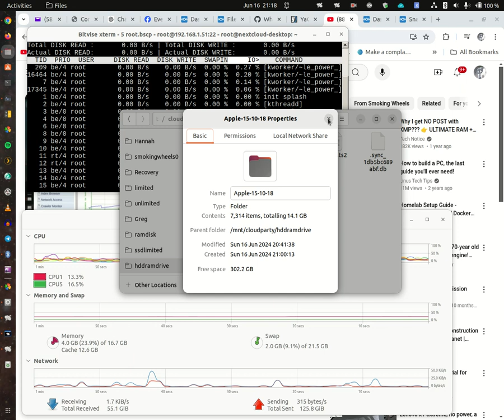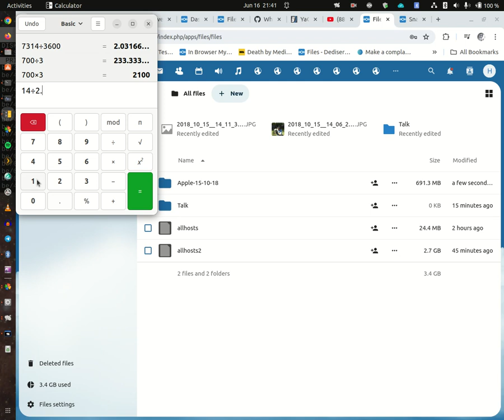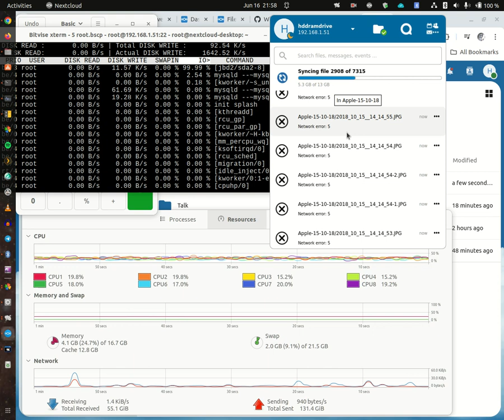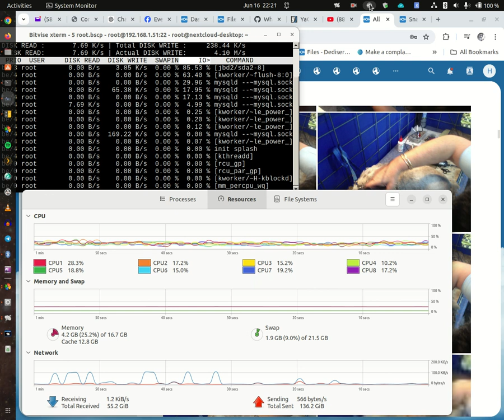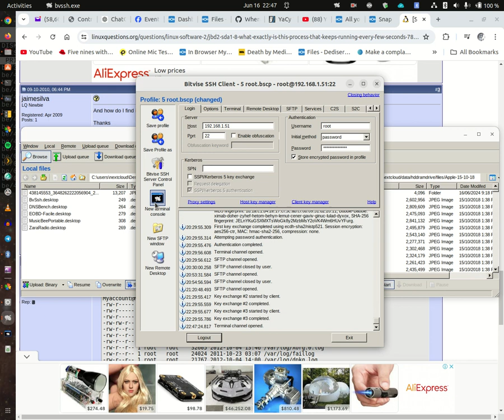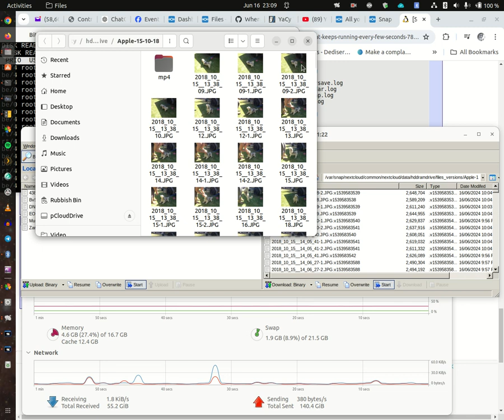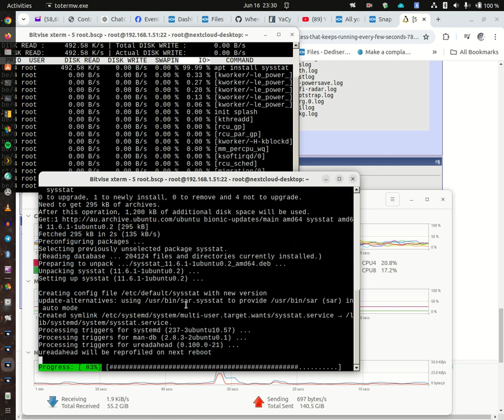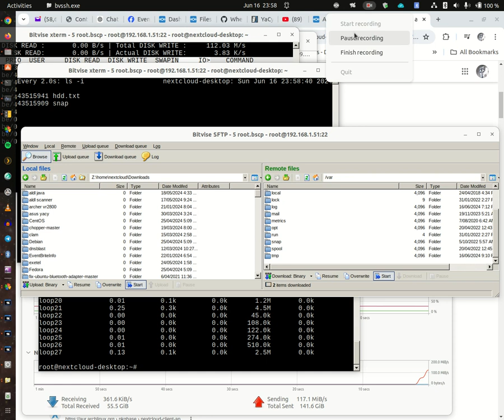Nextcloud 1 st atempt to sysc 7315 photos testing ramdrive. fails